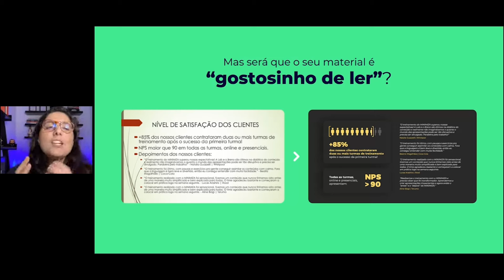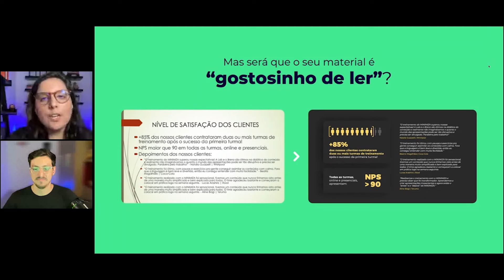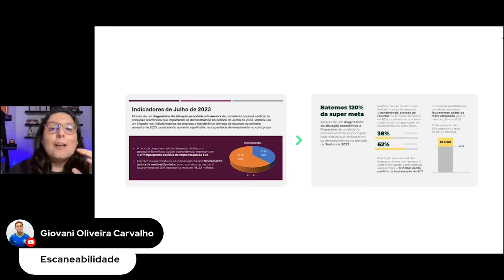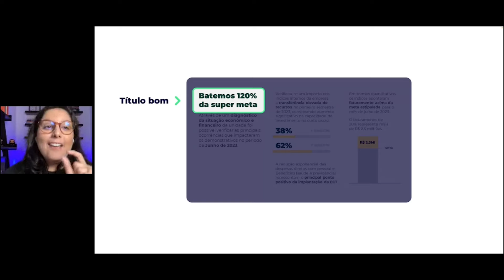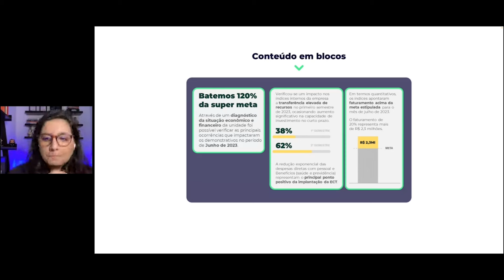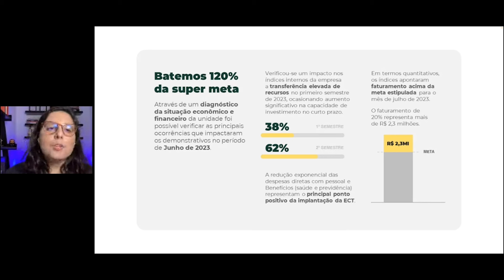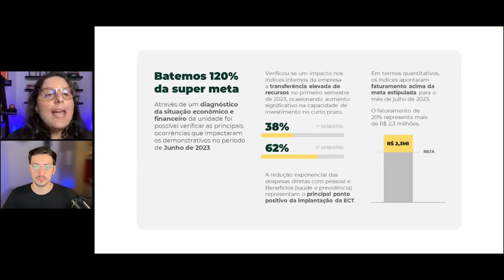COMO FAZER UM SLIDE DE RELATÓRIO CORPORATIVO MAIS INTERESSANTE E ATRATIVO PARA EXECUTIVOS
Fala, PPTeiro! Nesse vídeo a Laís te ensina como fazer um slide de relatório corporativo atrativo para impressionar o seu chefe!

Tudo o que você precisa saber para construir uma apresentação do primeiro ao último slide, do básico ao avançado, mesmo que odeie o PowerPoint e não seja designer